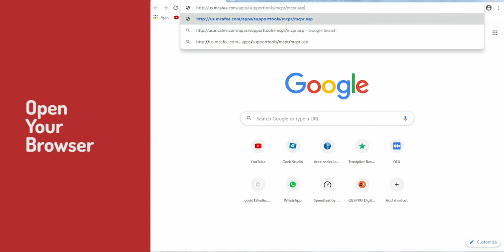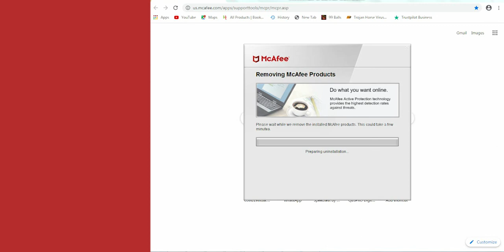How To Remove McAfee from Registry File ? Geek Studio